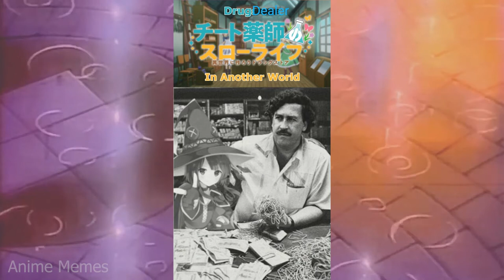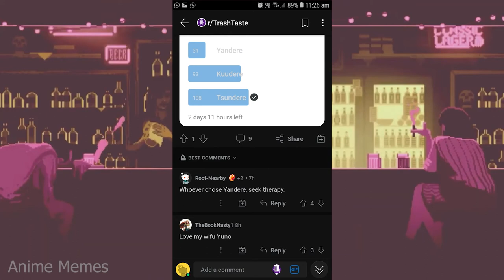ANIME MEMES ~Everyone needs a hug